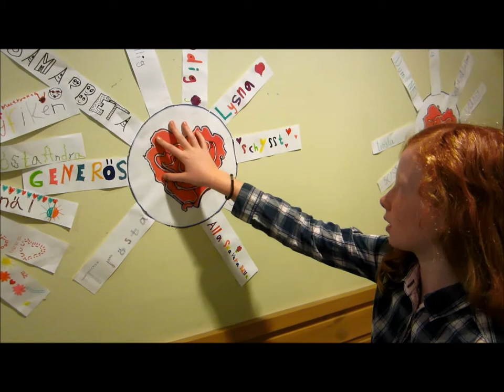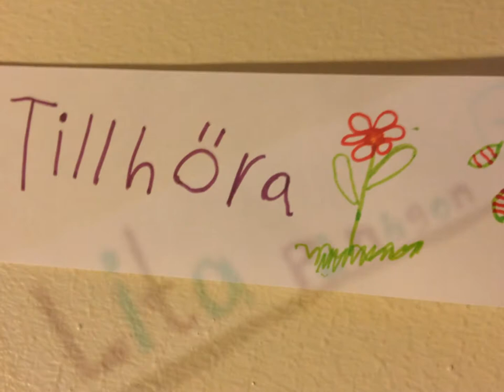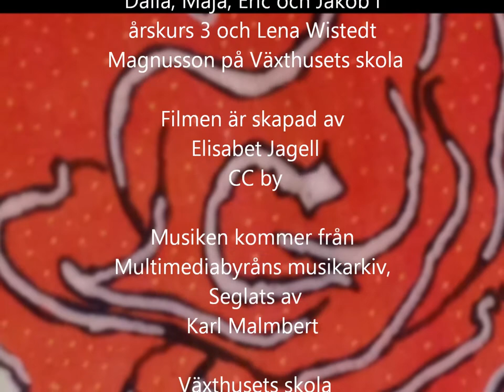+ hjärtat värdegrunden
En dokumentation av starten av arbetat med The Big 5 på Växthusets skola i Gottsunda.